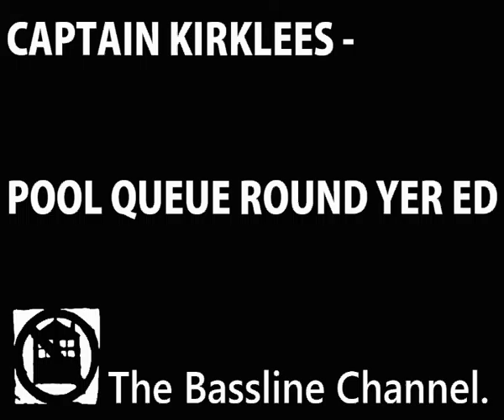Captail Kirklees - Pool Queue Round Yer Head (YMYD Records) (Organ 2 Bass) Bassline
Steel City Tune.

Available on YaMums YaDad Records.